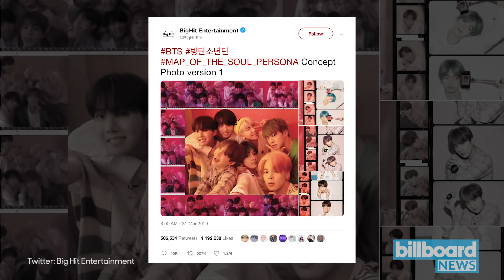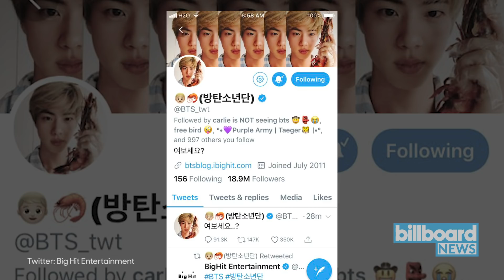The First BTS 'Map of the Soul: Persona' Concept Photos Have Arrived | Billboard News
The first batch of concept photos for BTS’ upcoming album 'Map of the Soul: Persona' is here, and there are over 100 new pictures of the group for ARMY around the world to enjoy.